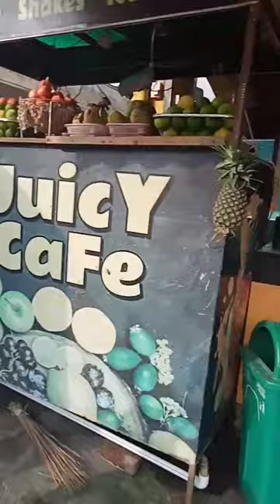Mummy aur m gaye 🍹 juice pene ARK Mini Vlogs